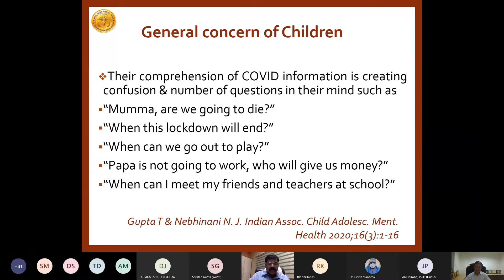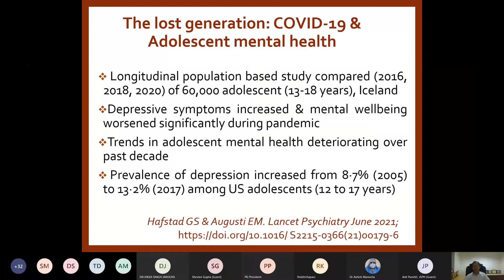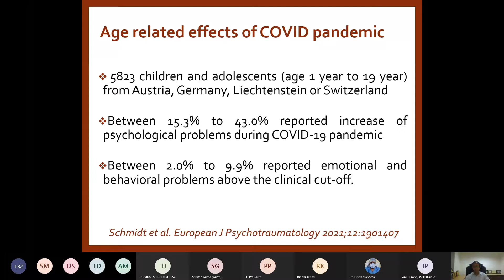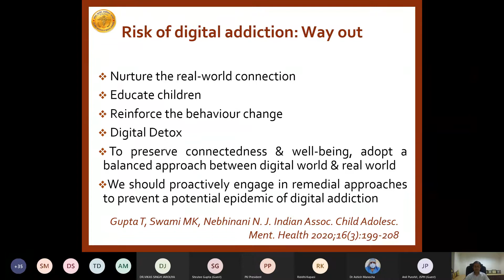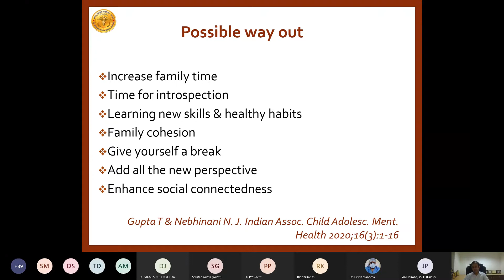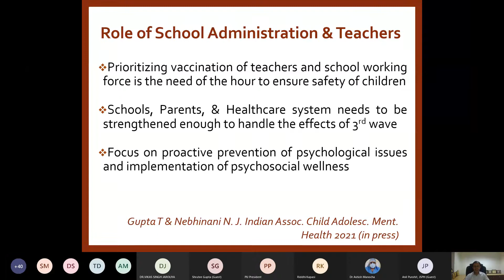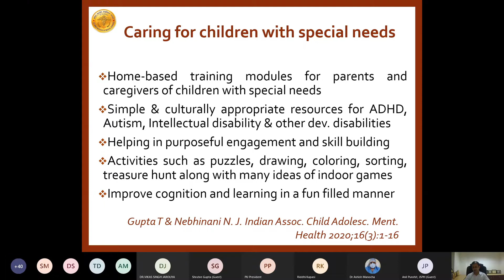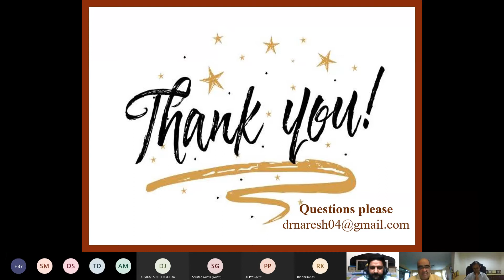Webinar On "Covid 19 Impact on Children" by Poornima University, Jsph & Indic Chain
Poornima University was built with the vision to provide a platform for research and innovation and for disseminating knowledge of global stature. Having set various benchmarks in the Indian Educational Industry, we aim to empower today’s youth for a better tomorrow.

Through this channel, we will offer you sneak peek into the Life at Poornima. Through our constant updates on sports, academics, fests and events, you will witness the incredible experiences at Poornima.

Explore and witness the many ways this university has become a new home away from home for its students.